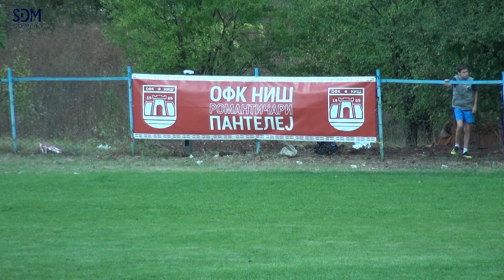OFK Niš- FK Zemljoradnik 5: 1 ,reportaža RTV Belle amie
SD Media